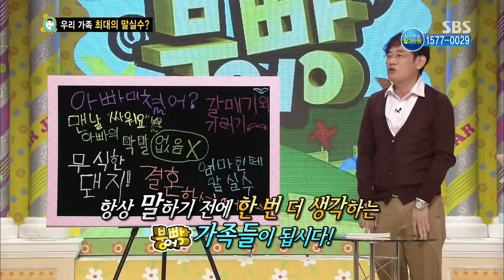스타주니어쇼 붕어빵(이경규,김국진) 235회 #35(5)